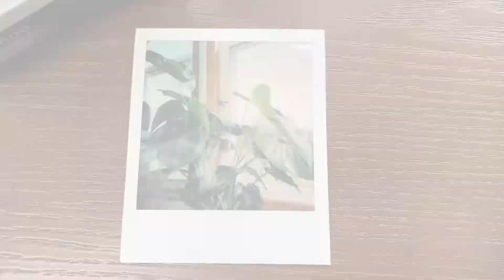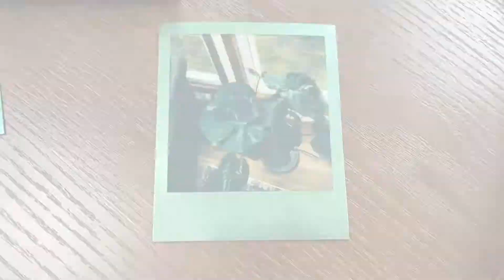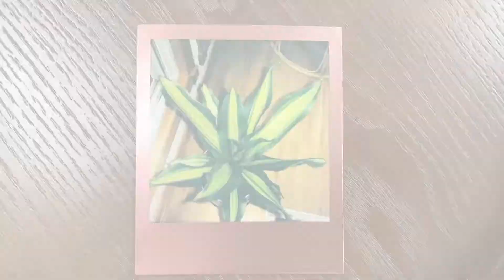Chill Polaroid Instant Camera Vlog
I love the new Polaroid Now instant film camera as well as the older Polaroid 600 and Polaroid SX-70, so I decided to have a fun evening using these instant Polaroid film cameras to film a chill vlog for you to watch and enjoy.

Sony ZV-1 Camera
Canon M50 Camera
DJI Osmo Pocket 2 Camera
Rhode Video Go Mic
Mini Tripod